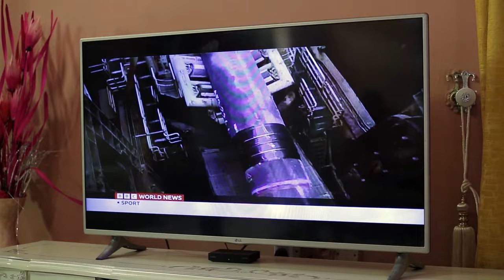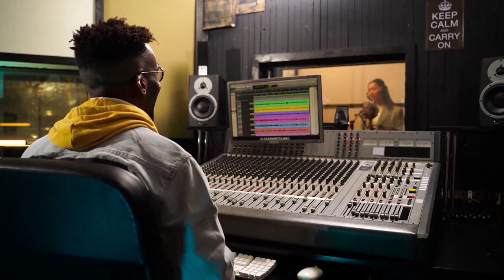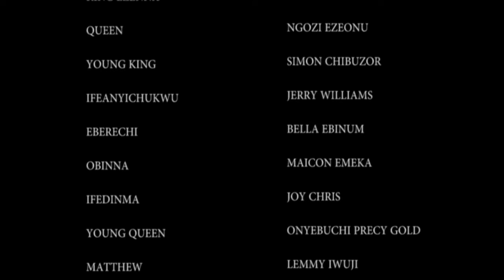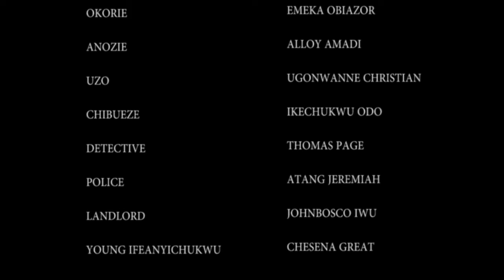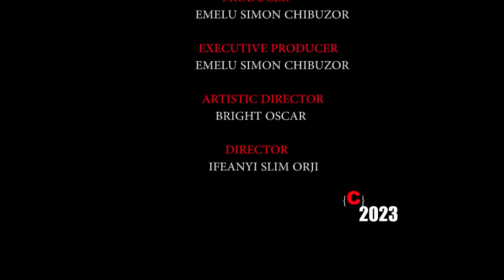Ademoiselle D’honneur (Le Secret Du Prince Héritier Enfin Révélé) - Films Nigerian En Francais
Il s’agit d’une bataille entre un prince héritier et une servante qui lui a donné un fils. Dans le passé, les Igwe ont eu une liaison avec cette dernière. La reine a eu l’intention de tuer l’enfant alors qu’il n’était pas encore né. Réussira-t-elle?

Découvrez.Un film nigérian en français Avec: Vitalis Ndubuisi, Ngozi Ezeonu, Simon Chibuzor

French Maiden Of Honour